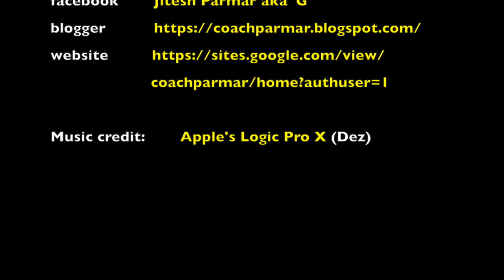CrossFit September 18, 2019: 15' AMRAP 10 pushups, 15 DU, 20 abs, 15 DU, 10 lunges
15' AMRAP
10 pushups
50 SU or 15 DU
20 abs
50 SU or 15 DU
10 alt lunges

JP: 7R + 20 abs